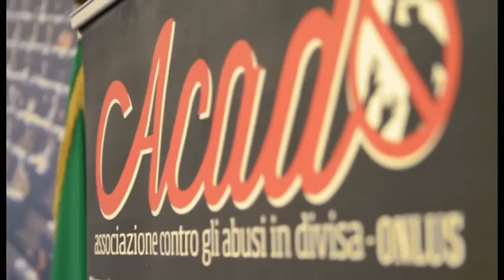ACAD conferenza stampa verso Bruxelles